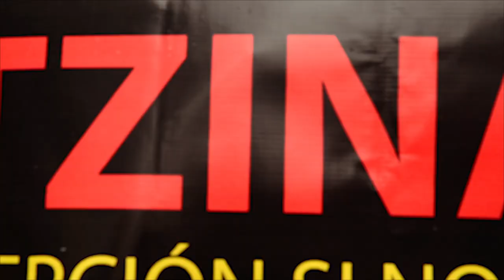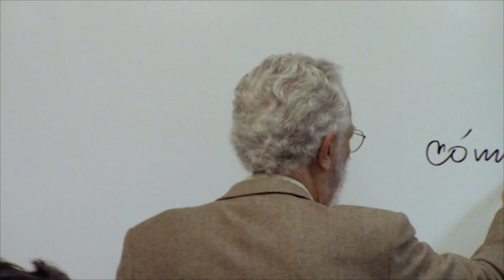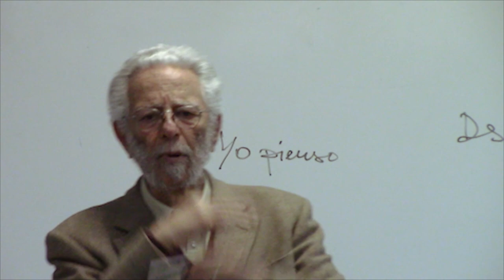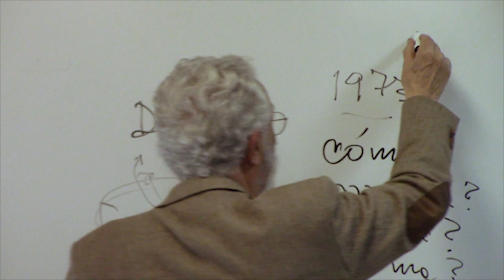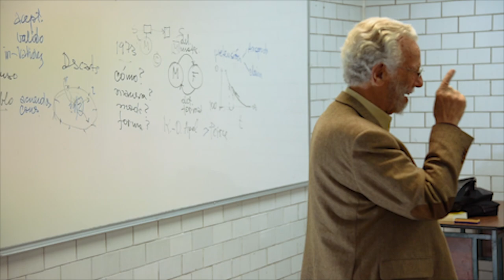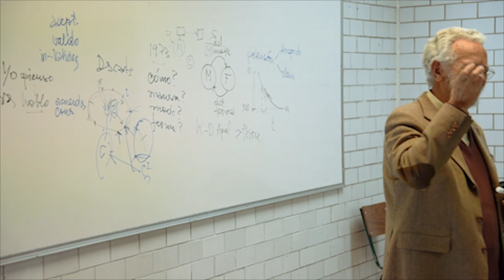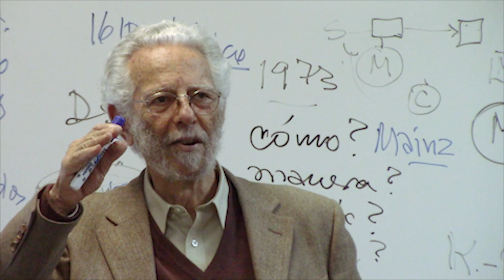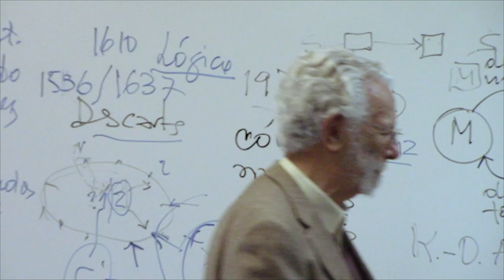Enrique Dussel Ética de la Liberación Clase 3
14 Tesis de Ética
3ra Clase de Enrique Dussel en la UAM-Iztapalapa